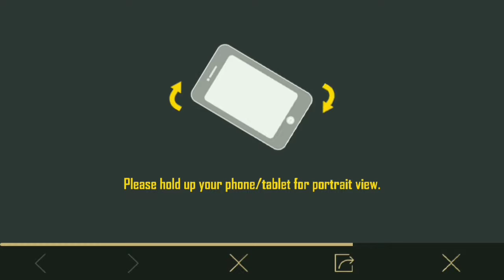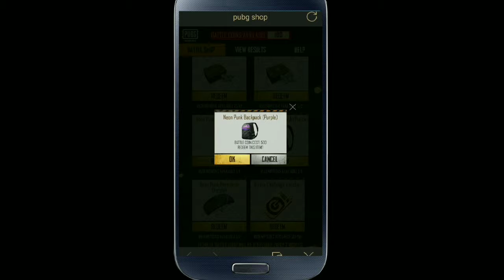Indian bonus challenge || how to register? How to play? How to get free Uc cash || pubg mobile